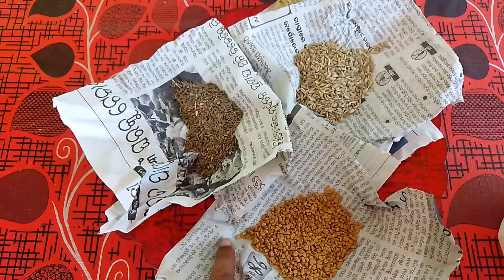Jolpi asar recipe 😋🤤bodo vlog @ Punam goyary